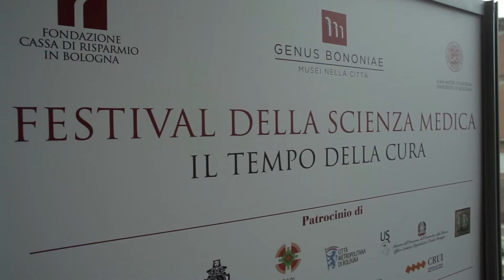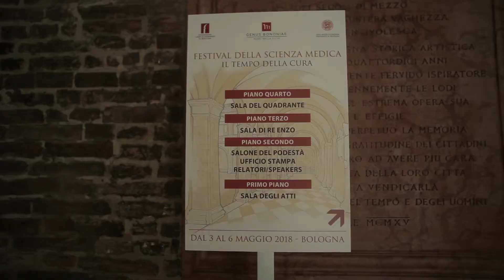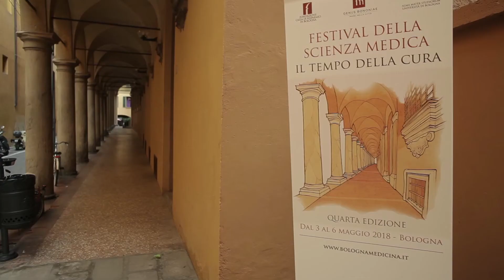FDSM2018 il video racconto dei 4 giorni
Un video racconto dei 4 giorni di Festival della Scienza Medica 2018